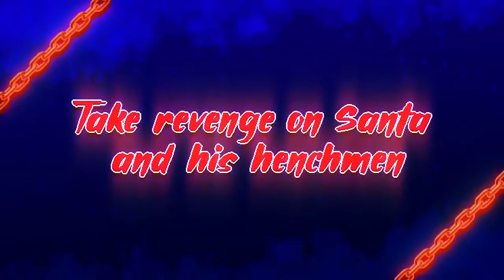Headbangers in Holiday Hell | Trailer (Nintendo Switch)